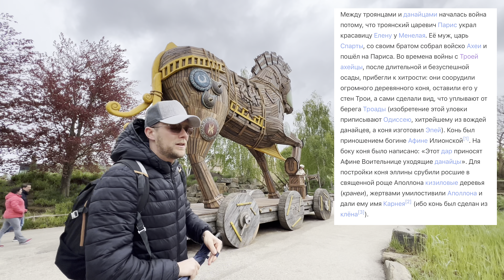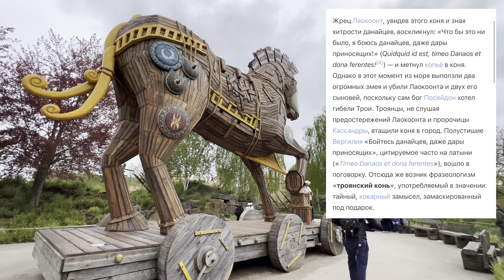ОБЗОР ПАРКА АТТРАКЦИОНОВ/ГОРКИ УБИЙЦЫ?😱жизньвбельгии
Откройте дверь в мир удивительных приключений в нашем видеоролике, обзор в загадочном паркеаттракционв в Нидерландах. Готовьтесь к захватывающему путешествию, горкамубийцам , полному неожиданных поворотов и впечатляющих видов, которые оставят вас без слов. Мы думали, что знаем, что такое аттракционы, но то, что мы нашли здесь, превзошло все наши ожидания! Горки мчатся с бешеной скоростью, погружая вас в вихрь адреналина, а виды на окружающий парк просто завораживают своей красотой. Не упустите шанс окунуться в этот уникальный мир развлечений вместе с нами!

**Open the door to a world of amazing adventures in our video review of the mysterious amusementpark in the Netherlands. Get ready for an exciting journey on the thrillrides, full of unexpected twists and breathtaking views that will leave you speechless. We thought we knew what rides were, but what we found here exceeded all our expectations! The coasters race at breakneck speed, plunging you into a whirlwind of adrenaline, and the views of the surrounding park are simply mesmerizing in their beauty. Don’t miss the chance to dive into this unique world of entertainment with us!

Тайм коды:
0:21-приветствие
0:57-вступление
1:57-история Троянского коня
3:04-деревянная горка
3:40-обзор уборной
4:16-кушаем
6:15-обзор игрового зала
7:45-катаемся на романтической лодочке
10:30-голубая страшная горка
11:50-пьём кофе
12:21-летаем на аттракционе
13:18-аттракцион мотогонки
13:53-попали под ливень и град
15:15-болтаем
18:13-перебивка
19:00-водный аттракцион
20:55-прощаемся
21:24-проводим челлендж «без эмоций»